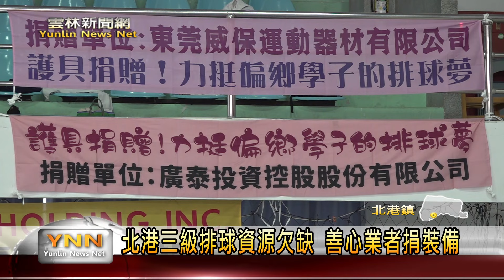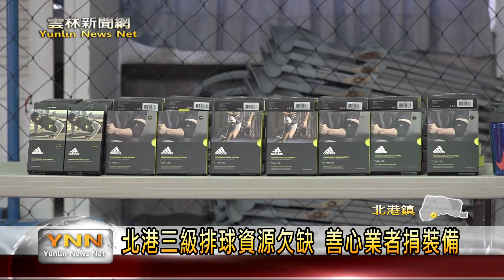北港三級排球資源欠缺 善心業者捐護具-雲林新聞網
北港鎮的北辰國小、建國國中以及北港高中，長期培訓排球人才，也進行選手們的三級銜接，可以說是雲林縣排球選手的搖籃。不過因為學校位處偏鄉資源較為不足，因此在雲林縣議員蔡岳儒的媒合之下，共有5家善心企業一同捐贈護具、水壺、背包等裝備給這3間學校的排球隊，不僅善盡企業回饋社會的精神，也做偏鄉排球選手最有力的後盾。